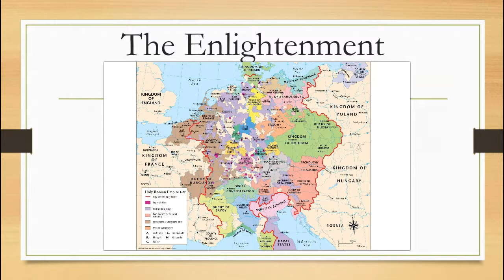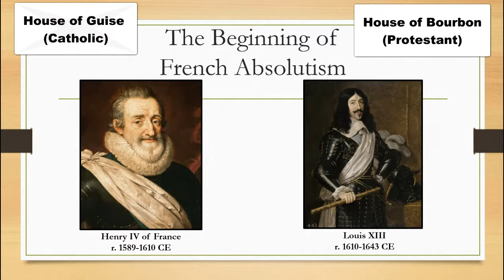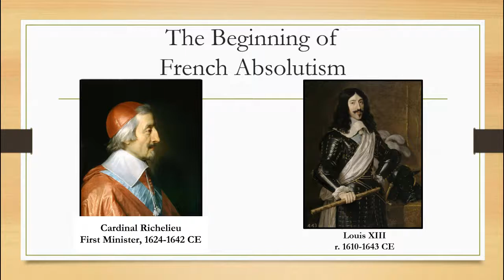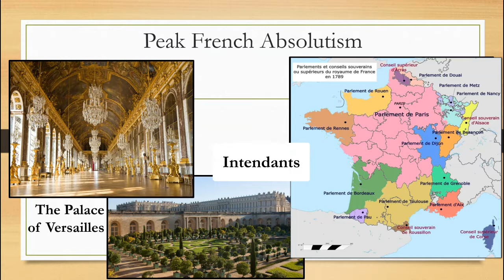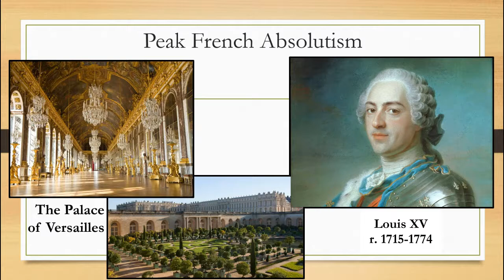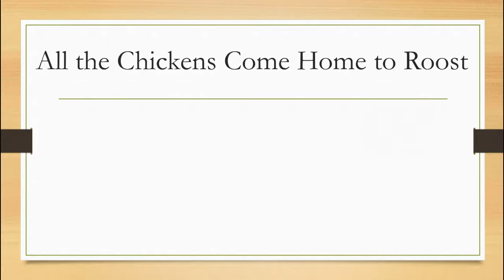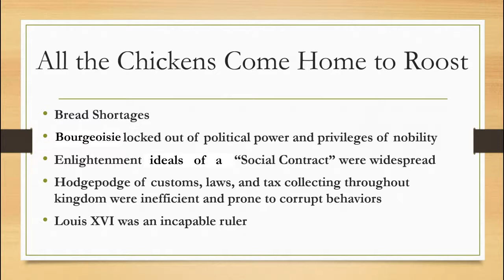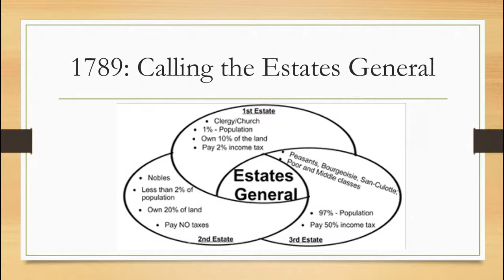The Lead-Up to the French Revolution